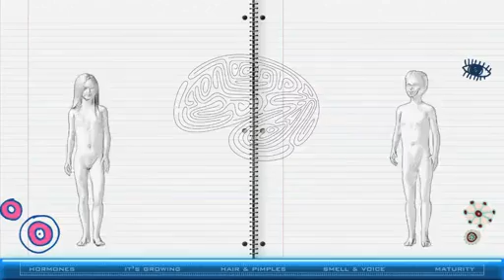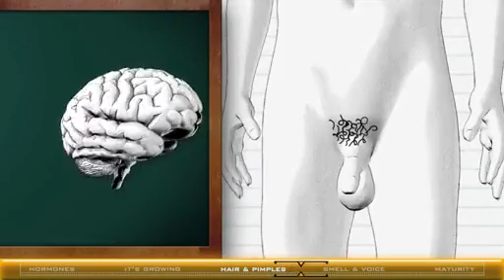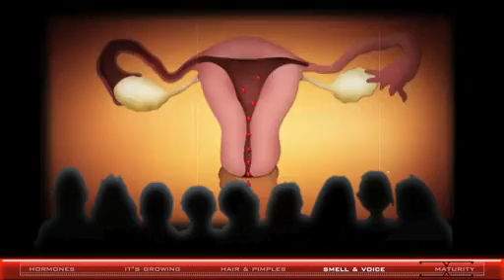Puberty - Animation - Girls - Boys - Scientific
Puberty Animation Growth